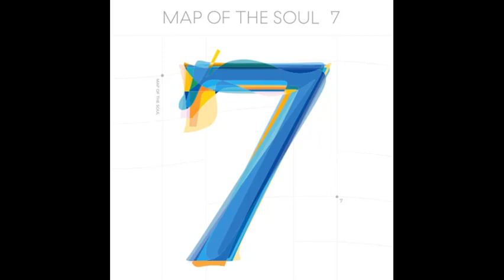Jungkook - My Time (Chipmunk Version)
All photo and audio copyrights go to BTS AND BigHit Entertainment.